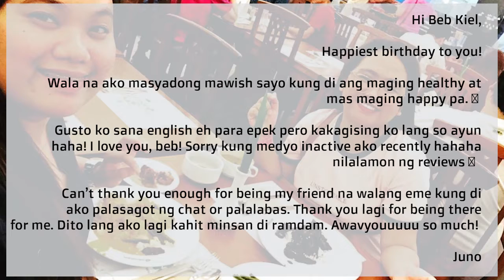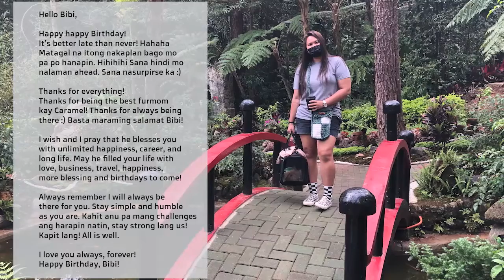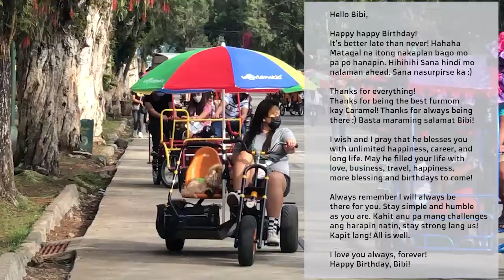Netflix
Somebody to you - Vamps